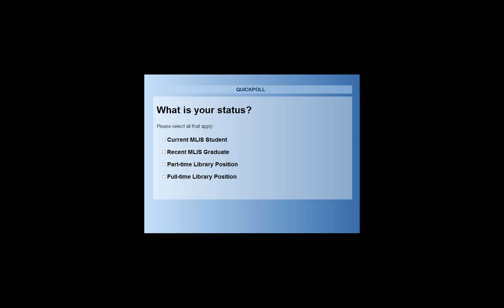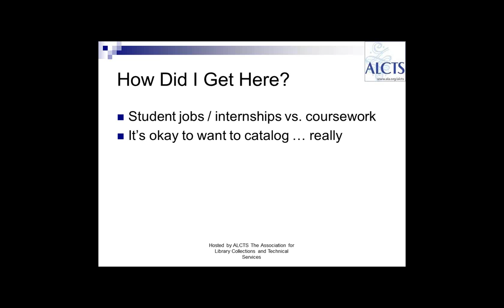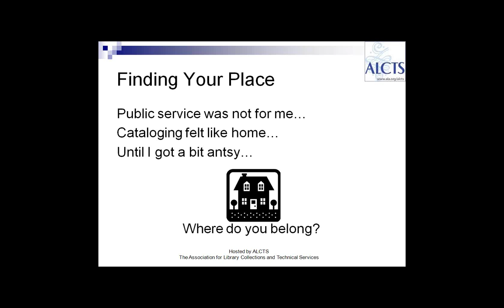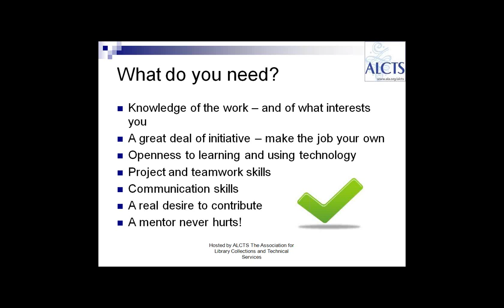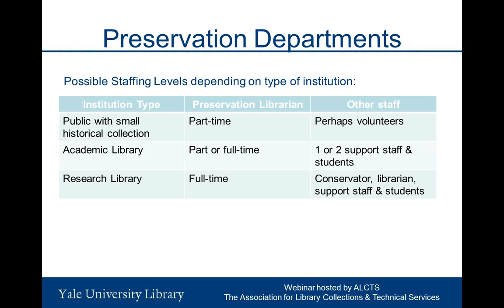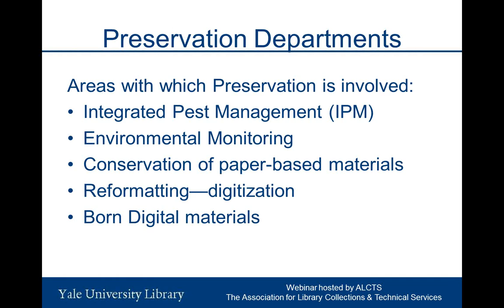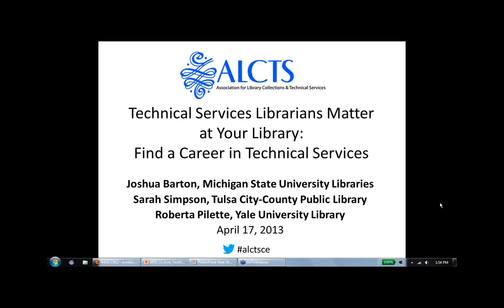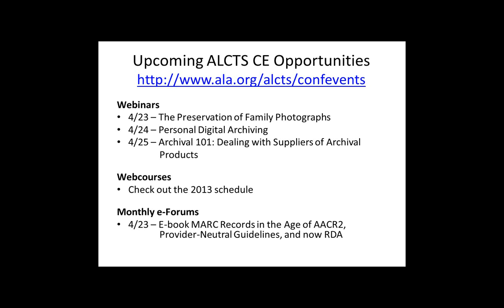Technical Services Librarians Matter at Your Library: Finding a Career in Technical Services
Step behind the scenes to learn about the exciting variety of rewarding careers available in technical services librarianship. Our panel of experienced technical services librarians from a variety of positions and institutions will be the tour guides to the world of technical services. This isn't your grandmother's technical services department.

Often on the edge of developing technology and the implementation of it on a local level, technically able technical services librarians are necessary in the growth and development of the future of libraries. Panelists will speak about their daily work, what led them to decide on a career as a technical services librarian, and recommendations for those interested in pursuing a similar career path.

Brought to you by the Association for Library Collections and Technical Services New Member Interest Group (ALCTS NMIG), this free webinar has been developed with all in mind—from the aspiring graduate student to the experienced library professional looking to undertake new responsibilities or for a career change.

Presented by Joshua Barton, Sarah Simpson, and Roberta Pilette.